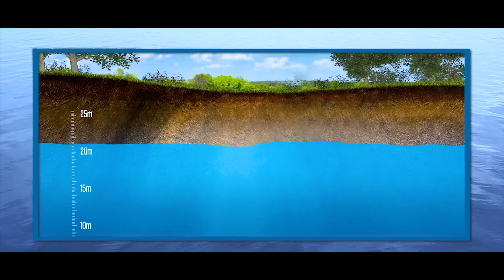जल सरंक्षण जनपद रामपुर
जल सरंक्षण हेतु जनपद रामपुर में
👉रेन वाटर हार्वेस्टिंग की स्थापना।
👉सोक पिट का निर्माण।
👉नदियों का जीर्णोद्धार ।
👉तालाबों का जीर्णोद्धार।
👉वृक्षारोपण।
👉चैक डेम की डिसिल्टिंग।
👉सरफेस डाइक का निर्माण।
👉रिचार्ज साॅफ़्ट का निर्माण।